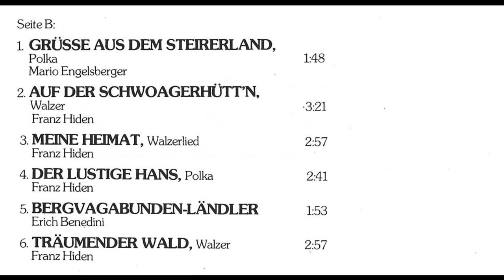Grazer Spitzbuam - Grüße aus dem Steirerland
Album Grüße aus dem Steirerland
Polka von Dr. Mario Engelsberger
erschien ca 1976/77 bei austrocord